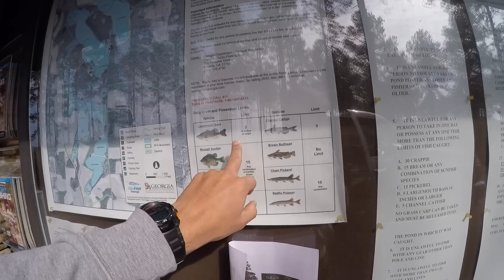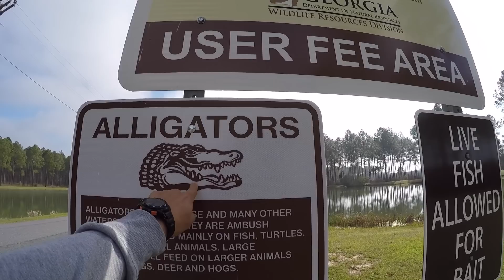TORNEO DE PESCA DE BLACK BASS/LOBINAS EN GEORGIA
Señores aqui esta la mayoria de mi equipo de pesca:

sonar fishfinder deeper
Spinning caña y carrete para agua de sal
Spinning caña y carrete
Carrete baitcast
Caña baitcast
Sonar Fishfinder Elite 4
Sonar Fishfinder Elite 5
Camara Gopro
Camara Canon
MIS 5 SENUELOS FAVORITOS:
ZMAN SLIM ZIM
Mega Bass
Zoom Junebug